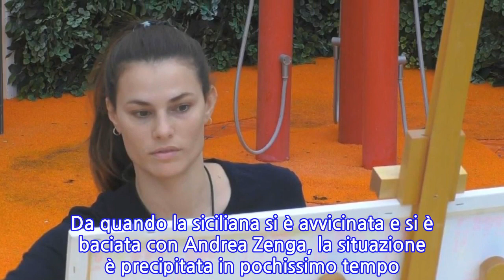GF Vip, Dayane Mello perde la testa e umilia Andrea Zenga. La frase choc rimbomba nella...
Rosalinda Cannavò e Dayane Mello sono ormai in guerra totale. Da quando la siciliana si è avvicinata e si è baciata con Andrea Zenga, la situazione è precipitata in pochissimo tempo. A tal punto che nelle ultime ore l’ormai ex di Giuliano Condorelli ha avuto un crollo emotivo. Infatti, è scoppiata a piangere ed ha manifestato la volontà di andare via. Non sappiamo se adesso con questo umore sotto i tacchi Rosalinda sarà consolata dalla Mello, anche se le due sembrano lontanissime. Ma nelle ultime ore è accaduto dell’altro. Dayane Mello è finita nel vortice delle polemiche per una frase offensiva proferita nelle scorse ore. Difficile immaginare che saranno assunti provvedimenti disciplinari, visto che non si è trattato di una bestemmia, ma il pubblico da casa si è infuriato e non ha perdonato affatto questa sua uscita infelice. Vedremo se nella puntata in diretta di venerdì chiederà scusa o se resterà della sua opinione, sta di fatto che le polemiche dilagano. Manca davvero pochissimo alla finale, in programma il primo marzo, ma la tensione si sta innalzando giorno dopo giorno. Durante l’appuntamento con il ‘GF Late Show’, è stato chiesto ad Andrea Zenga chi è più brava a baciare tra Dayane Mello e Rosalinda. Lui ha preferito per rispetto non rispondere, ma il commento della brasiliana è stato tutt’altro che dolce. I telespettatori, che hanno ascoltato perfettamente quelle affermazioni, hanno letteralmente perso la pazienza. La giovane ha quindi detto: “Sto creando il blocco sullo sfigato di Zenga. Lui non pensa che se mi fosse piaciuto non avrei continuato a baciarlo? Se ho smesso, fatti due domande e datti due risposte”. E il popolo della rete ha protestato: “La parola sfigato è brutta, non si usa. Soprattutto nei confronti di Andrea Zenga, sempre così educato”. Dunque, per Dayane Mello molti consensi si sono persi dopo questa frase, anche se ricordiamo lei è ormai sicura da tempo di un posto in finale. Dayane Mello ha anche attaccato Rosalinda: “Rosalinda fa la santa e parla come una suora, ma non lo è. Scappa da una storia all’altra. Lei è spaventata dal confronto. Mi sono sentita male, non importante. Ora lei porta avanti questo rapporto con Zenga, lo cerca sempre. Io e lei non ci vediamo e non parliamo. Comunque non la vedo felice. Dice di essere timida, parla come una suora ma dovrebbe farsi vedere per quello che è”. 18 Febbraio 2021/
INFORMATION
• Source: caffeinamagazine